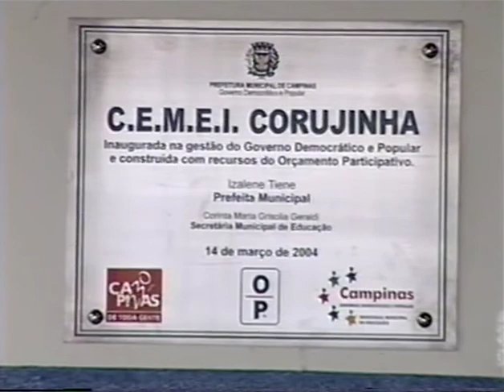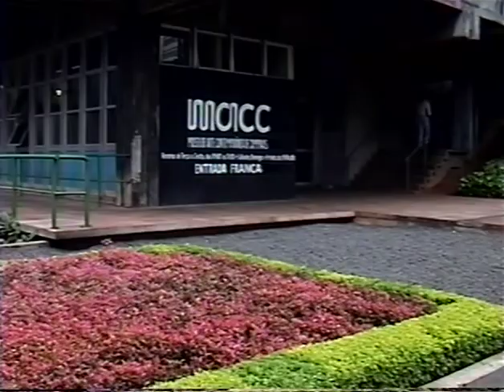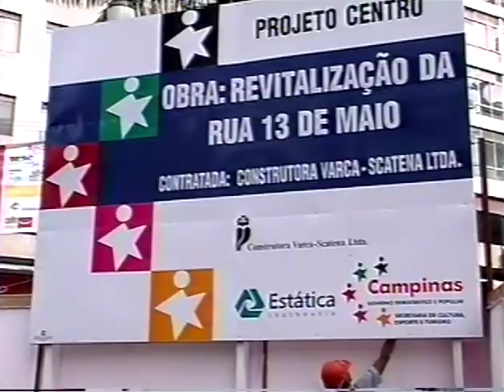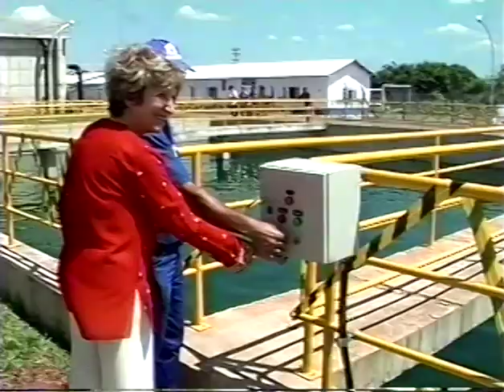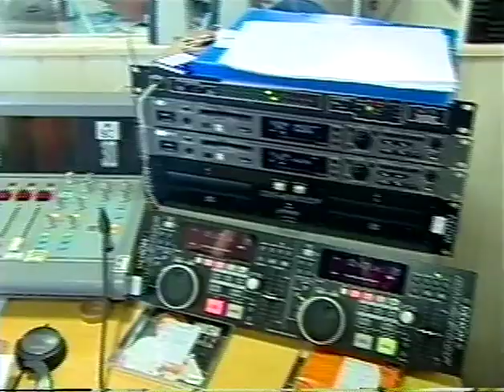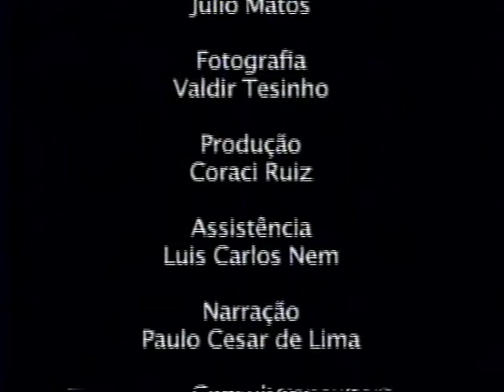Balanço da Gestão - 2001 a 2004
Depoimentos de lideranças populares, funcionários públicos e gestores sobre as ações e polítiticas públicas desenvolvidas na cidade de Campinas no período 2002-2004.